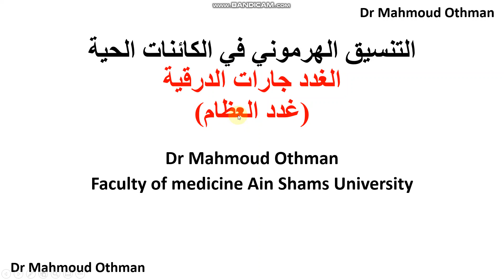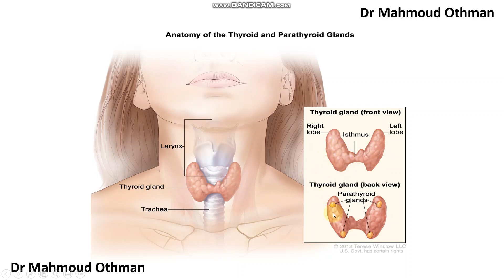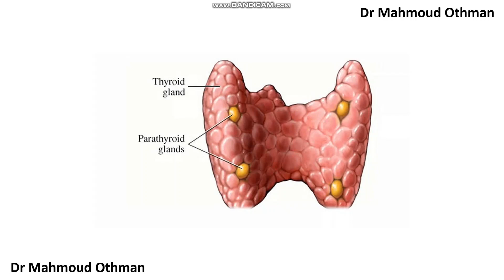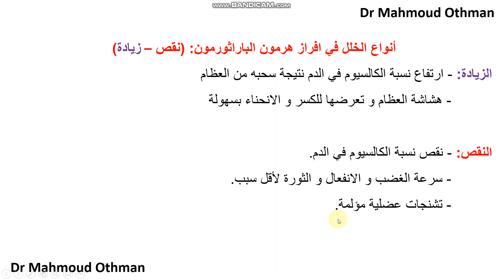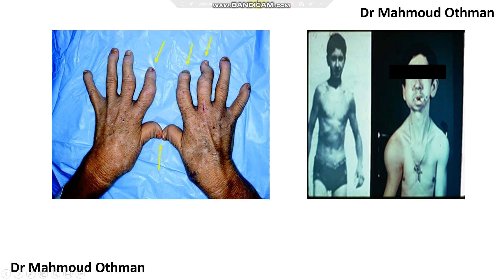الغدد جارات الدرقية - غدد العظام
لو أنت مدارس لغات و حابب تتابع معايا
لينك جروب التيليجرام لو حابب تسألني في أي حاجة